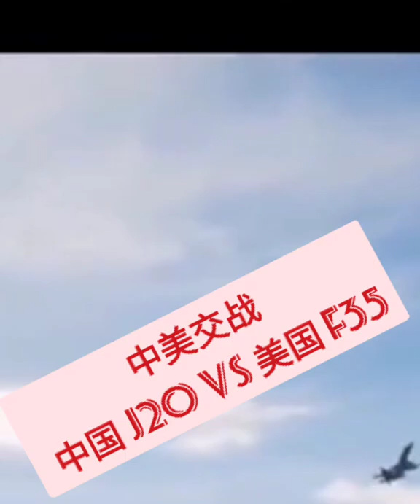❤️❤️❤️🧡💛🛸🛸🛸中美开戰 J20 Vs F35, USA China war J20 Vs F35 (jo军事频道)